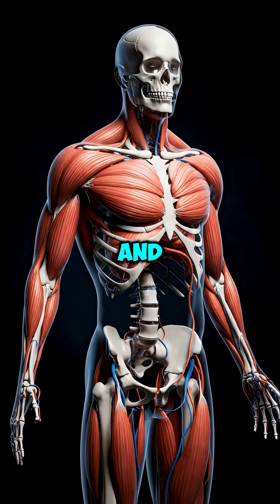This is what milk does to your bones 🥛💪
Your skeleton literally gets STRONGER 🦴

The calcium absorption is instant ⚡

This is why your mom was right 😅